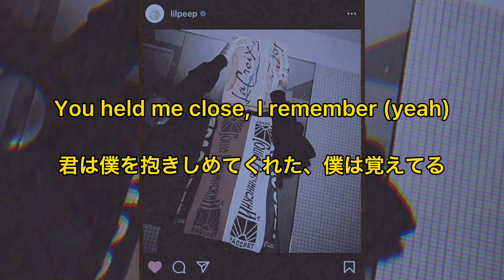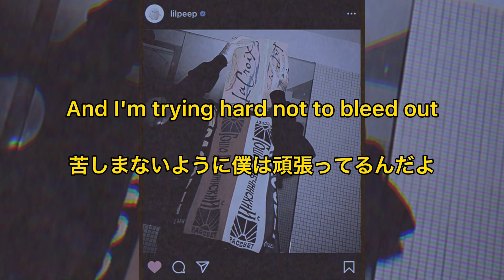【和訳】Lil Peep - November WITHOUT FEATURE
Emo Station 和訳🐋
「ハイパーポップを中心にヒップホップ、オルタナの曲を和訳しています(*•̀ᴗ•́*)」

🎤 楽曲
unreleased